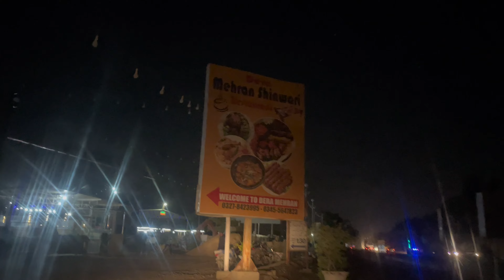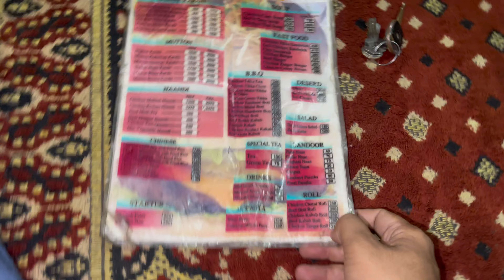10TH RAMADAN KI SEHRI BHAIR KARLI | taste Not Good 😌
Not sure 🤔
But seating area Good
Shilling for kids
My family is not existed